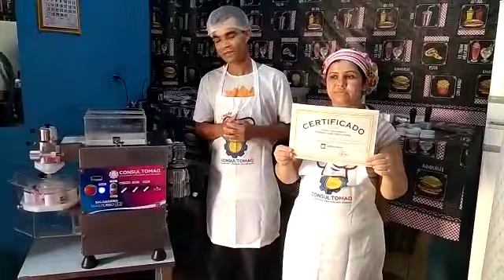Salgadeiro mostra a satisfação de escolher a Consultomaq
Mais um depoimento de salgadeiro e salgadeira satisfeitos por terem escolhido a Consultomaq. O número de clientes felizes só aumenta - e você pode se tornar um! 🤩

👉 Nossa empresa se preocupa com as reais necessidades da rotina da profissão, trabalhando diariamente para construir uma relação de confiança e respeito. Sabemos que muitas famílias dependem dessa fonte de renda para colocar comida na mesa, por isso, levamos a sério nossa missão de continuar merecendo essa preferência. 🤗

Veja só alguns dos benefícios exclusivos para nossos clientes:
➡️ Treinamento completo com técnico especialista;
➡️ Curso de salgadeiro com certificado;
➡️ Tira-dúvidas online 7 dias por semana;
➡️ Brindes essenciais e exclusivos.

Venha começar você também sua história de sucesso com a Consultomaq! Fale com nossos consultores: